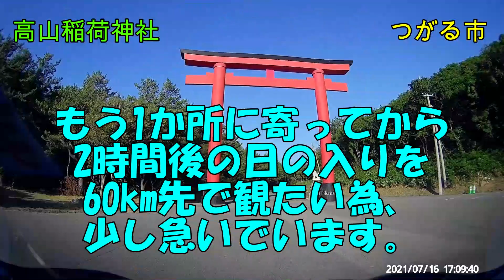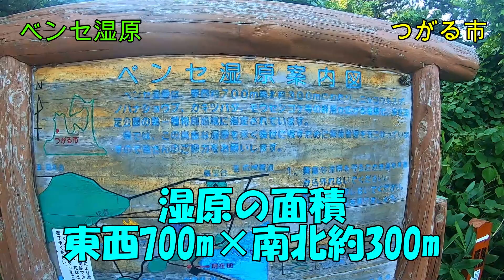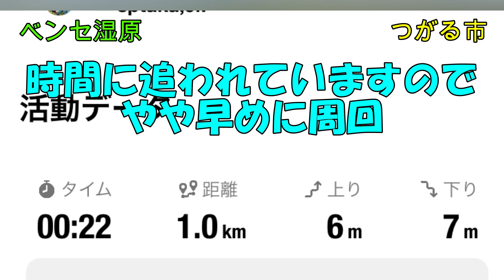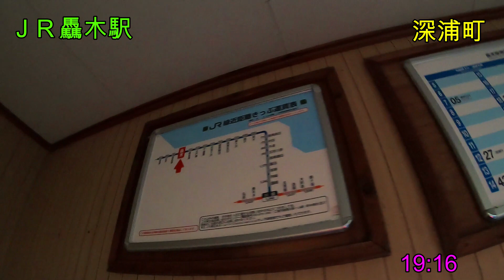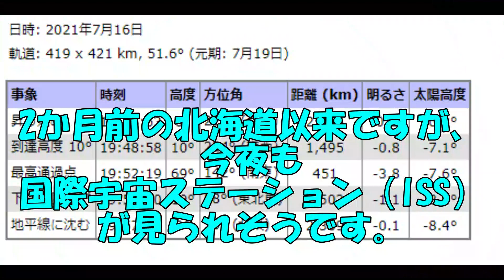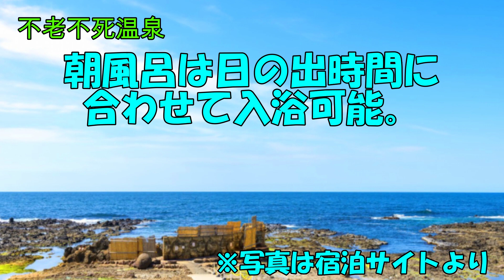青森旅行 vol.2 日本海縦走編 驫木駅 夕陽 高山稲荷神社 ベンセ湿原 深浦町 黄金崎不老不死温泉 モデルコース おすすめ ガイド 絶景 2021 夏 Aomori Trip 【GoPro】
青森旅行 vol.2 日本海縦走編 驫木駅 夕陽 高山稲荷神社 ベンセ湿原 鳥瞰台 深浦町 黄金崎不老不死温泉 モデルコース おすすめ ガイド 絶景 2021 夏 Aomori Trip 【GoPro】

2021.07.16 撮影 音あり、高画質(720p以上)でご覧ください。

0:00 ダイジェスト
0:30 R339 階段国道～鳥瞰台
1:08 鳥瞰台
3:45 高山稲荷神社
5:57 ベンセ湿原
10:57 R101 ～驫木駅
11:56 ＪＲ驫木駅 夕陽
14:51 ＩＳＳ観察
15:33 不老不死温泉 夕飯
16:52 次回予告

本業の清掃や修繕等の珍しい作業動画をアップしています。